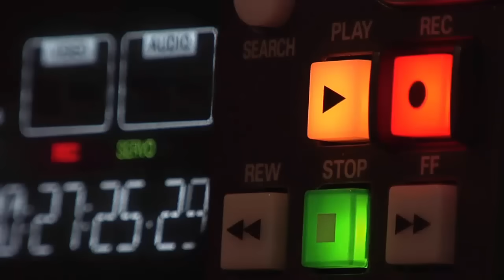PRENSA INGLESA NO PUEDE CREER LO QUE PASA ENTRE GUARDIOLA Y JULIAN ALVAREZ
Julián Álvarez  es un futbolista argentino que juega como delantero en el Manchester City F. C. de la Premier League.
Surgió en Club Atlético Calchín, pero se formó y debutó profesionalmente en C. A. River Plate. En esta etapa ganó seis títulos profesionales. En 2021 se convirtió en el goleador del torneo de Primera División de Argentina con dieciocho goles y ganó varios premios individuales, siendo el más resaltante el del futbolista del año en Sudamérica. En 2022 se convirtió en el jugador que más goles convirtió en un partido de Copa Libertadores al hacerle seis goles a Alianza Lima en la goleada 8 a 1, récord que comparte con el futbolista Juan Carlos Sánchez Frías